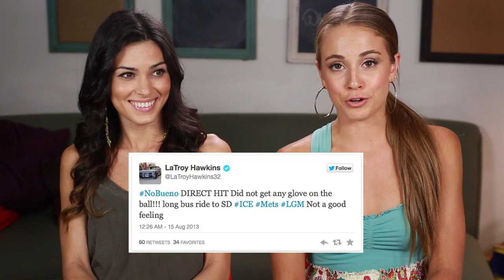WTF Fastball To The Groin AND Snakes In A Clubhouse!!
Everything sports entertainment, social media and trending topics... Hosted by Katy B & Rachel A.